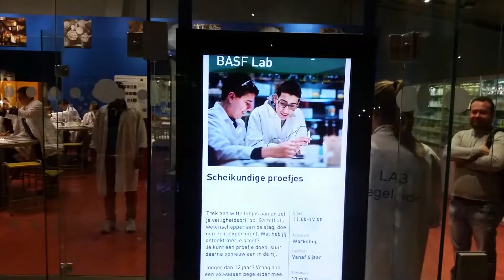NEMO Bilim Müzesi (NEMO Science Museum), Amsterdam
Amsterdam'daki NEMO Bilim Müzesi (NEMO Science Museum)'ndeki kimya laboratuvarı.